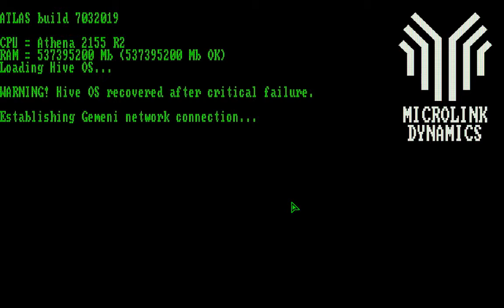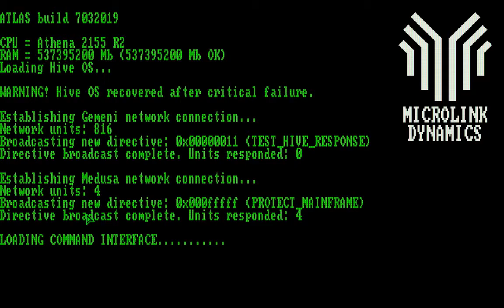Mainframe Defenders EP-1 (Run-1)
When I don't know how to do the mission.